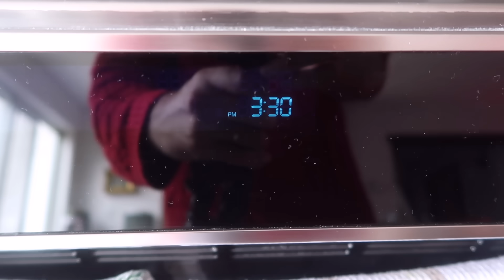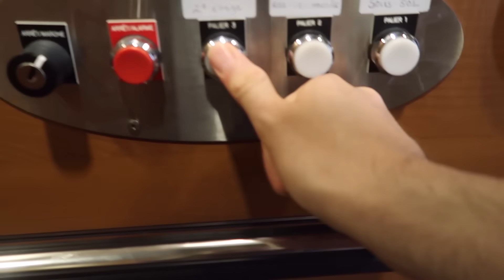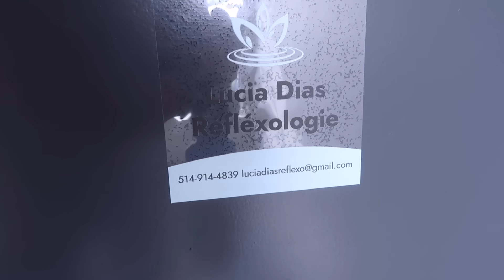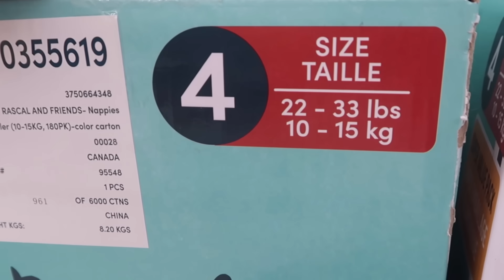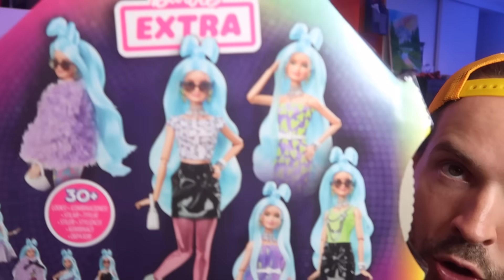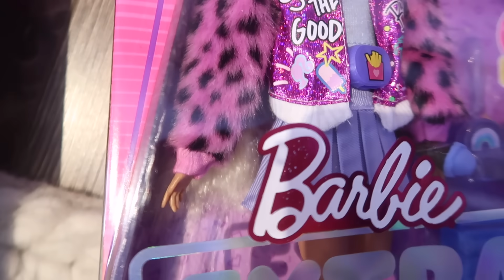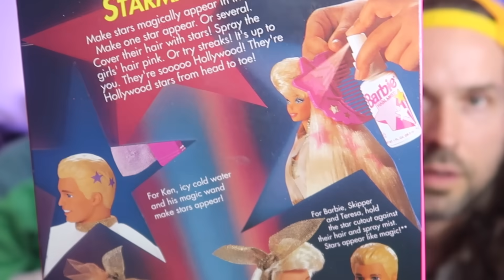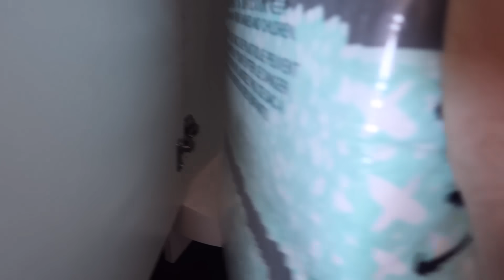L'ADOPTION de nos FILLES (Une semaine avec nous) CARL ISAAC VLOG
Vous passez une semaine avec nous pour un moment important de nos vies... On fait l'adoption de nos filles au palais de justice! C'est une journée que l'on oubliera jamais!